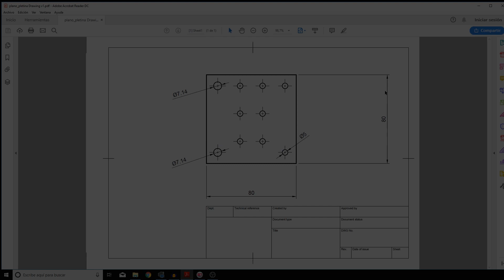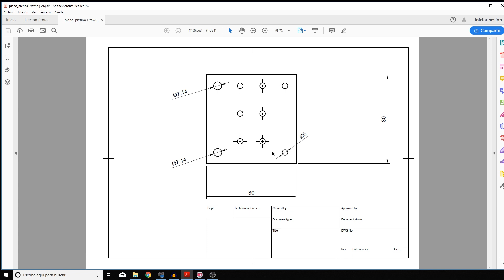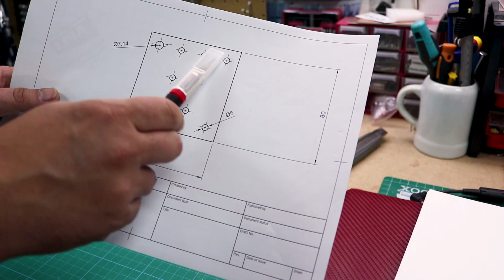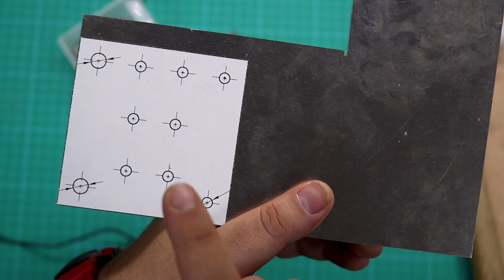Nueva CNC diy - FRT-CNC - Mecanizar piezas a mano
Hola a todos y gracias por estar aquí,

Hoy vamos a ver el proceso que sigo para mecanizar aluminio u otro material a mano, es un proceso largo de explicar,

que no es difícil, pero que requiere de mucha paciencia. El vídeo es un poco largo pero aprenderemos unas cuantas cosillas.

Aquí está una primera versión de los planos.

Como siempre os dejo algunos enlaces de interés de cosas que hemos comentado en el vídeo.

MARCADOR DE METAL

SIERRA DE MESA

TALADRO COLUMNA

FOLIOS ADHESIVOS

Y si no teneis impresora 3d para vuestros proyectos os dejo un link donde podeis encontrar
impresoras para todos los presupuestos.